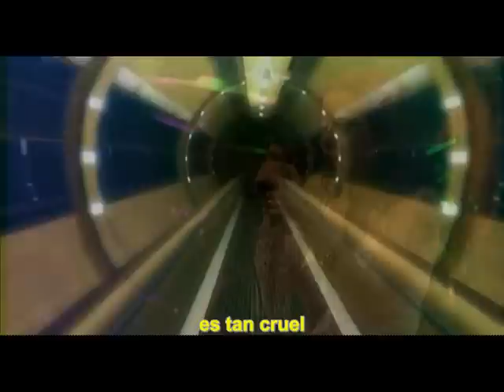The Gathering -The big sleep (subtitulos español)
Esta canción da inicio al gran recital que brindaron en el DVD "A sound relief", todo tan perfecto, la guitarra bien afinada, la bateria en su punto ni tan fuerte ni tan debil, el bajo como debe ser y las melodias de Frank generando la atmósfera perfecta...

Canción perteneciente al 5to disco "How To Measure A Planet?" (1998), que para muchos marco un antes y un después quizás al igual que el Mandylion...